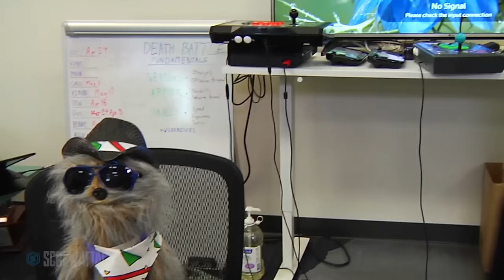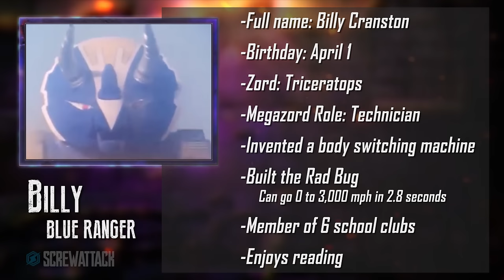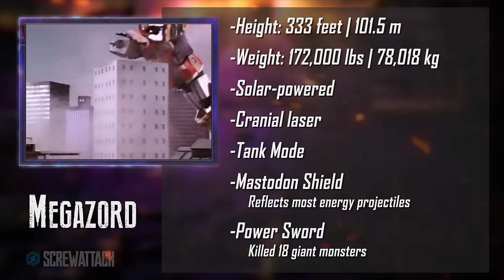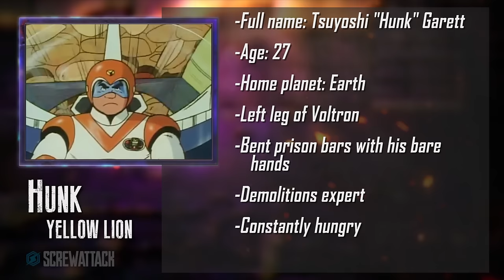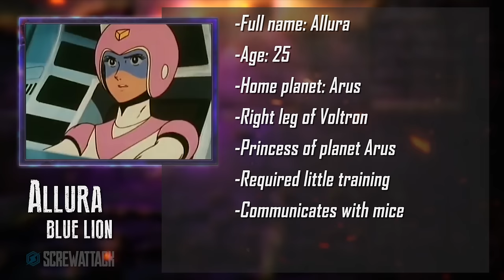Power Rangers VS Voltron | DEATH BATTLE!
Try Blue Apron!
Two teams. Two Robots. Only one survives in this special 75th episode of Death Battle!